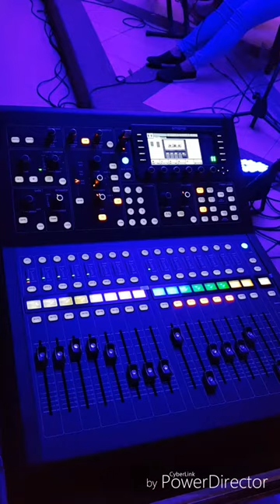Mushroom Acoustic (KDA LnS basic setup)